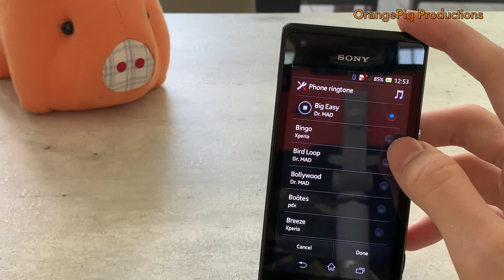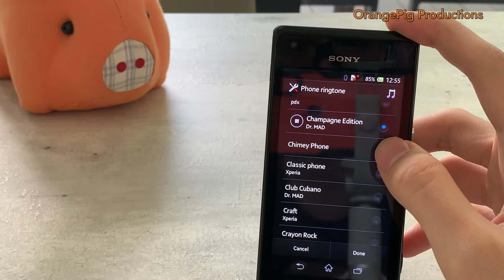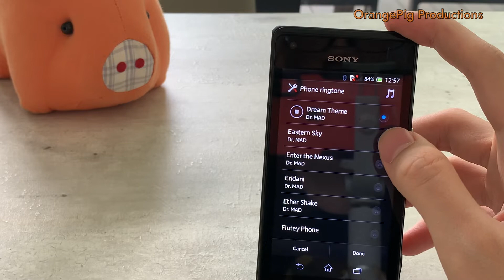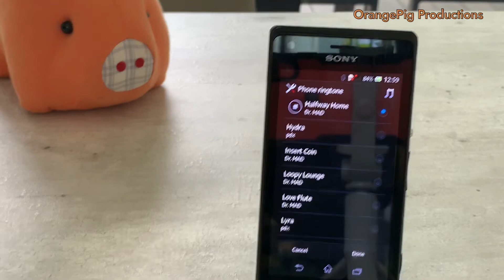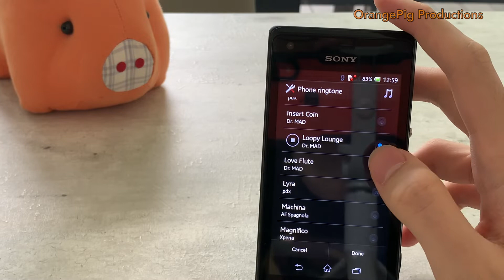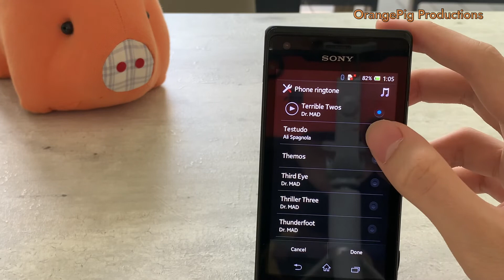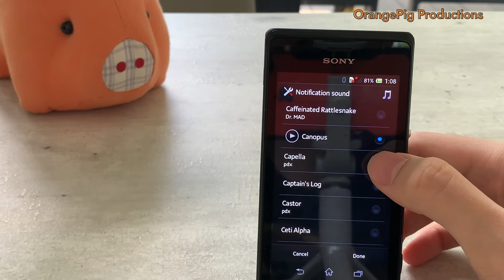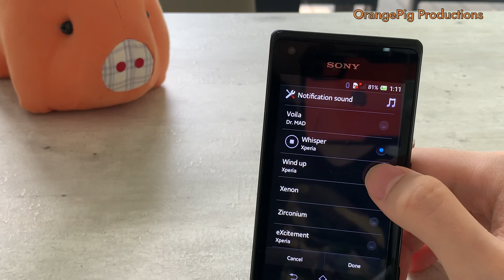Sony Xperia M ringtones